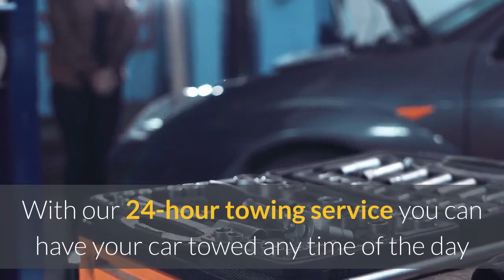Towing Manalapan Township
Manalapan Towing
Dealing with a car that just won’t start up due to weather, collision, or electrical issues? With just one call, our towing specialists will be there to take the vehicle back to our shop for repair services. You’ll appreciate our affordable towing services and our guarantee that your vehicle makes it back to our shop safely.
With our 24-hour towing service you can have your car towed any time of the day and taken back to the garage for repair services.
At Manalapan Towing we boast well-maintained tow trucks, and highly trained and certified drivers who are committed to providing professional and courteous services to all our customers.
We understand how inconvenient it is when your car breaks down. Our goal is to help get you back on the road as soon as possible. At Manalapan Towing we offer professional and friendly towing services.